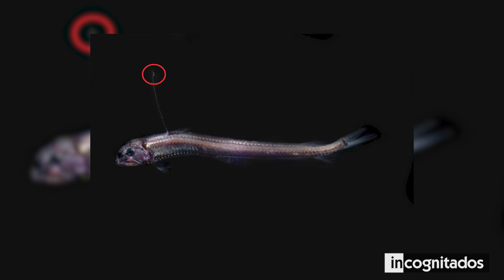Las criaturas de aguas profundas más terribles que nunca has visto antes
A pesar de todos los ecosistemas que se conocen, en nuestro mundo todavía existen territorios poco explorados. Uno de ellos es el que incluye a las profundidades acuáticas. En esas zonas abisales, es posible encontrar animales que podrían erizarte el cabello.
En este video, te mostraré las criaturas de aguas profundas más terribles que nunca has visto antes, para que te quedes sin habla al ver lo tenebroso que puede llegar a ser el fondo marino.

INCOGNITADOS
★SÍGUEME!★ y serás un incognito más..